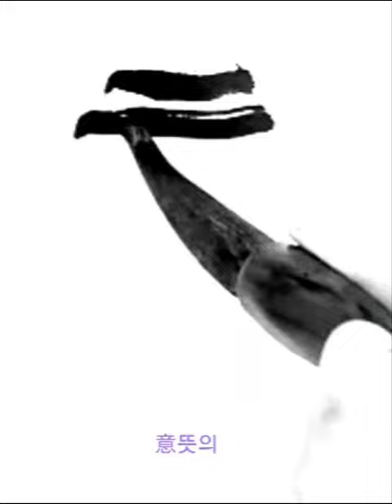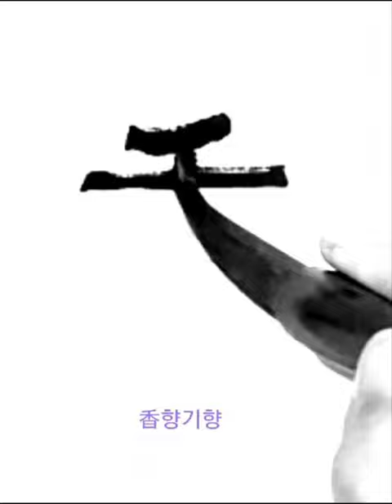意無色聲香味觸法 의무색성향미촉법 隷書 예서 般若波羅蜜多 반야바라밀다심경